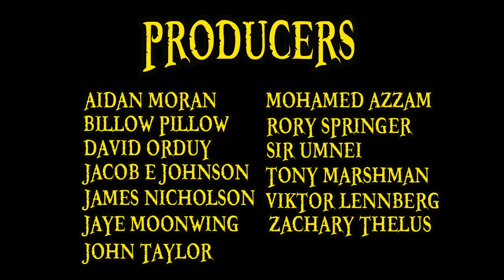Top 5 BIGGEST Gluttons